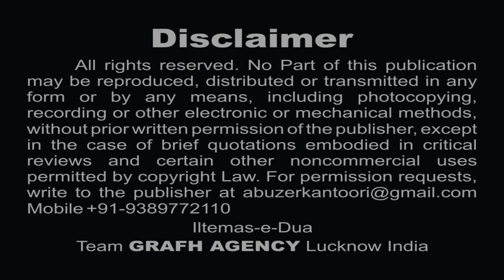इंक़ेलाब आयेगा | Inqelab Aayega | Husaini Brothers - Sharib & Izhar | Moharram New Nohey 1441 2019-20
Husaini Brothers - Sharib & Izhar
Poet - Janab Late Thair Kanpuri
Chorus - Rehan Kanpuri, Sameer Hussain Roomi, Irfan Ali Zaidi, Firdaus Alam
Special Thanks - Anjuman Jafariya Kanpur

Presented By : Mohd. Asghar Kintoori & Karrar Haider Jaan Jarwali
Cameraman : Rahul Singh Chauhan, Mehdi Haider
Camera Asstt. : Mehdi Hasan "Sonu", Shauzab Zaidi, Meesam
Production Manager : Mahtab Husain & Mahmood Rizvi
Video Editor : M. Abuzer Kintoori